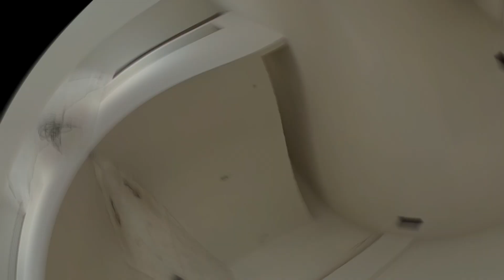PAREDE DE GESSO DRYWALL MUITO FÁCIL DE FAZER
GESSO DRYWALL  @maonamassa2388